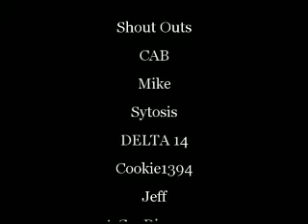iLucifury First Halo3 Montage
iLucifurys First Halo3 Montage